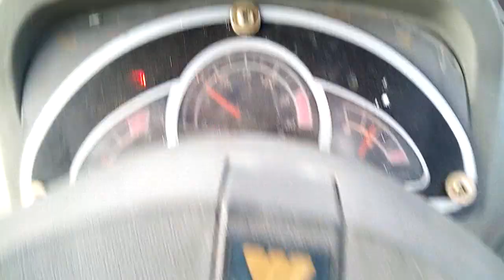La arat cu chinezu cu treapta a1a pe mare foton254 EUROPARD 254 plowing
La arat cu tractor europard 254 foton 254